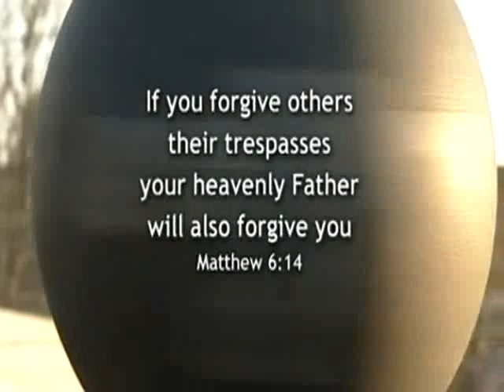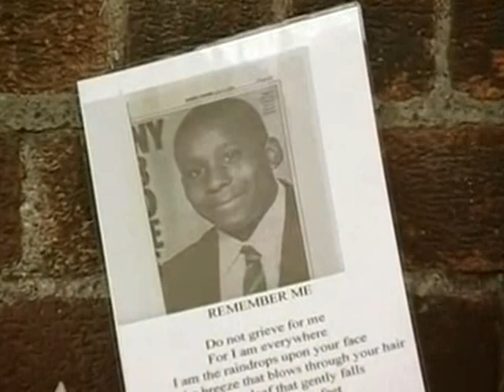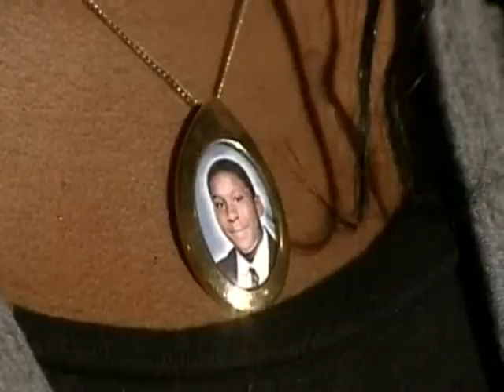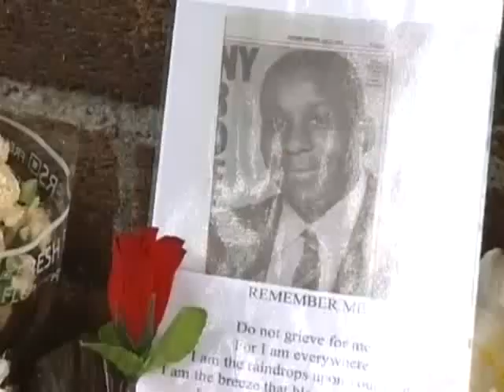Gee Walker forgives the killers of her son..........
This video is for the education of RE students. The mother of murdered black teenager Anthony Walker said  she must forgive his killers. Gee Walker, 49, was speaking after 17-year-old Michael Barton - the brother of Manchester City footballer Joey Barton - was found guilty of murder. Barton's cousin, 20-year-old Paul Taylor, had already pleaded guilty to murder at Preston Crown Court, sitting in Liverpool.
Like her murdered son, Gee Walker is a devout Christian.  She said outside court: "At the point of death, Jesus said 'I forgive them for they know not what they do'. "I have got to forgive them. My family and I still stand by what I believe - forgiveness." It will be difficult but we have got no choice but to live on for Anthony." She added: "It's been really hard-going. I think justice has been done. I am pleased with the outcome."